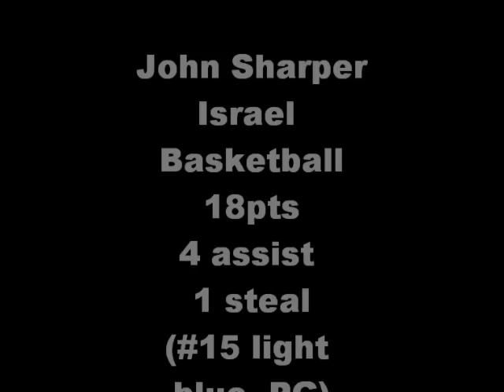John Sharper Highlights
Basketball highlights of John Sharper